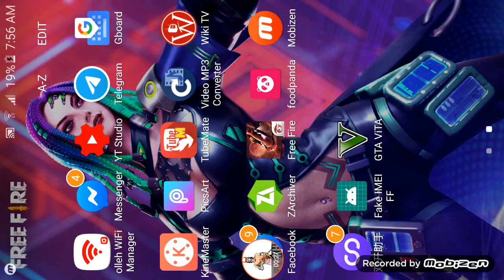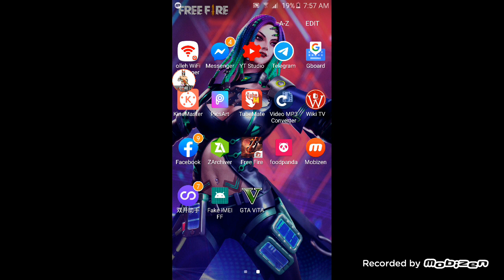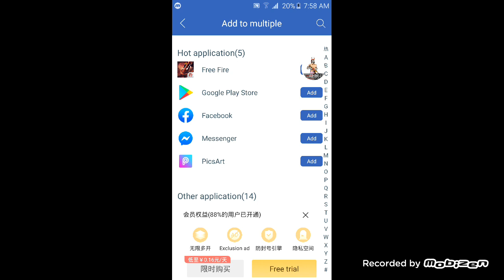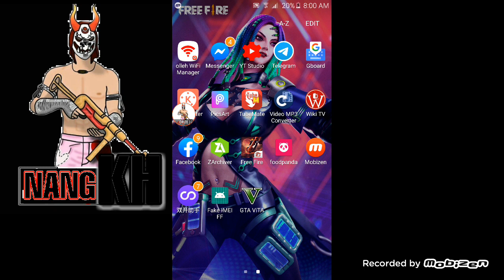របៀបដោះបេន FreeFire ក្នុង Facebook New Session-How to Unbeen FreeFire in Facebook 2020